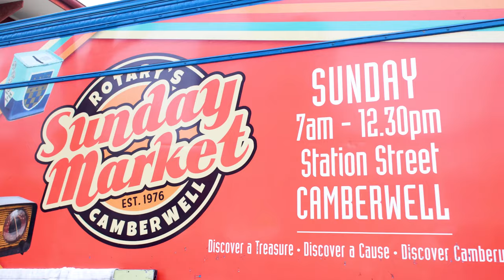Celebrate winter 2021 in Camberwell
Winter is here – it’s time to wrap yourself up in cosy clothing, decorate your home with seasonal homewares, and tuck into hearty foods. Here’s how you can make the most of winter in Camberwell shopping precinct